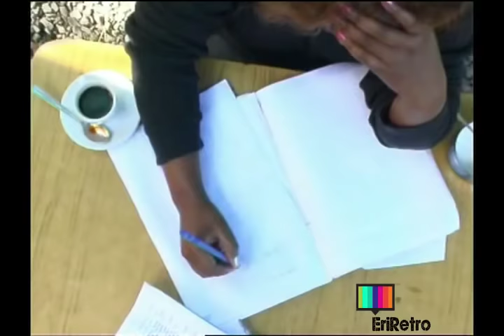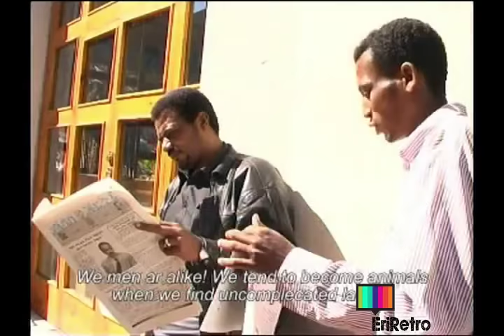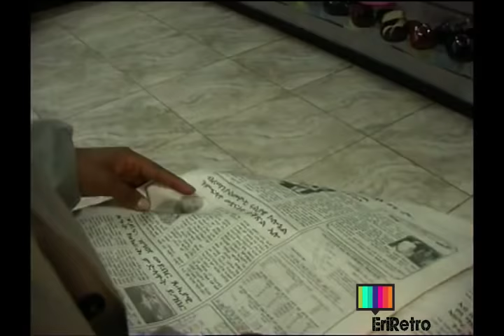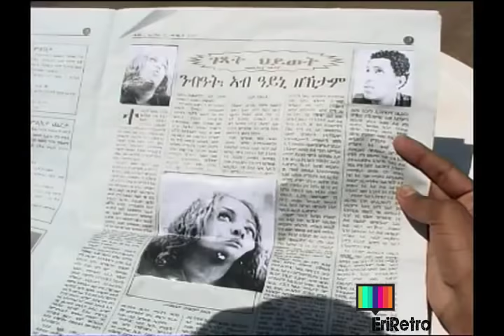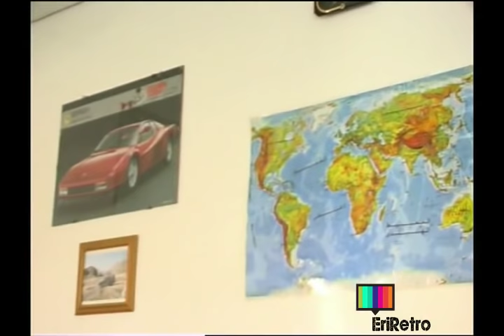Eri Retro - ሳልሳይ ክፍል (ኣሜን AMEN) ሓዳሽ ፊልም 2019 NEW Eritrean Movie Part 3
Eri Retro ~ Amen part 3~ NEW eritrean movie 2019(ኣሜን AMEN) ፊልም እሜን - ቅዳማይ ክፍል 2019

Best Eritrean movie by best Eritrean artists first time on youtube

ERIRETRO brings new eritrean entertainment comedies, dramas, movies and more .Enjoy!

The content of this channel is the sole property if its distributors.